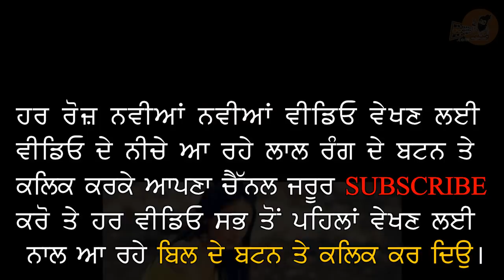Rubina Bajwa Biography | Family | Married or Not | Mother | Father | Neeru Bajwa Sisters |Photos,age